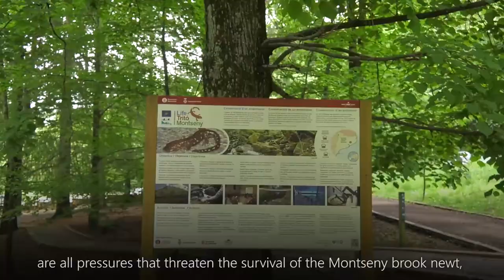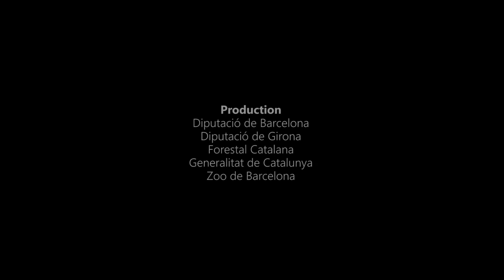Capsule 1. 𝘊𝘢𝘭𝘰𝘵𝘳𝘪𝘵𝘰𝘯 𝘢𝘳𝘯𝘰𝘭𝘥𝘪: an amphibian endemic to Montseny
The first documentary, a series of eight videos lasting five minutes each one that delves into the particularities of this enigmatic species that only lives in Montseny (𝘊𝘢𝘭𝘰𝘵𝘳𝘪𝘵𝘰𝘯 𝘢𝘳𝘯𝘰𝘭𝘥𝘪) and is considered the most endangered amphibian in Western Europe. These include, among other things, the operation of breeding centers, the release of specimens, research, actions to improve habitat, the problem of infectious diseases in amphibians and educational actions. environmental.
Script and direction: Gemma Pascual Fabrelles and Narcís Vicens Perpinyà
Production: Diputació de Barcelona, Diputació de Girona, Forestal Catalana, Generalitat de Catalunya and Zoo Barcelona.
Date: 06/25/2020